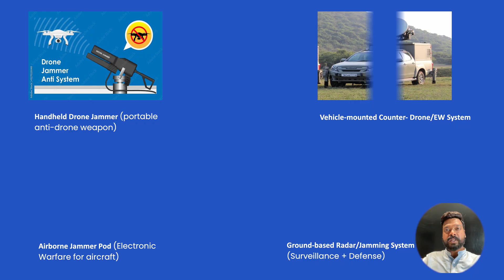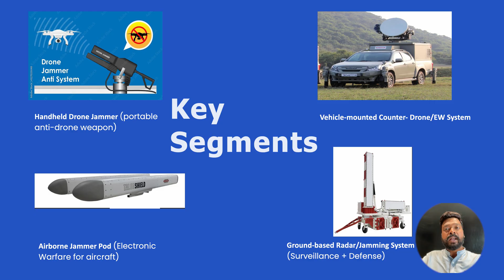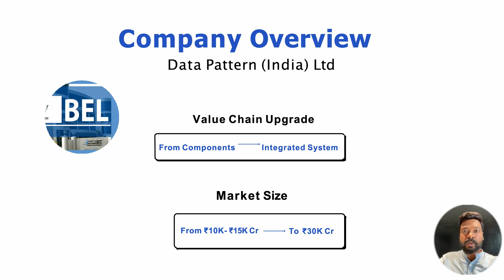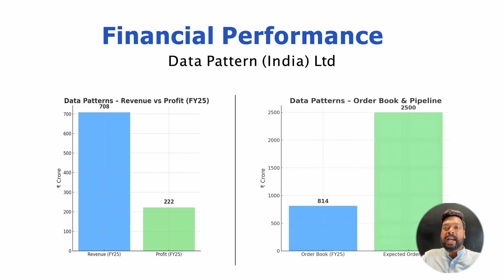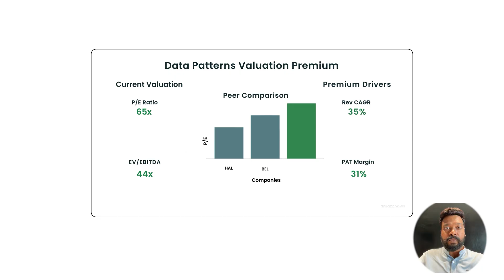BRAHMOS missile powering Indian Company | Data Patterns Full Breakdown | Fundamental Analysis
Ever wondered who builds the eyes behind India’s precision missile systems BRAHMOS?
👉 Meet Data Patterns, the defence tech powerhouse that's quietly revolutionizing India's military electronics sector.

In this video, we break down:
✅ How Data Patterns helps guide missiles like BrahMos with cutting-edge seeker tech
✅ Why it’s at the center of India’s ₹50 Billion Defence Boom
✅ Its transformation from component supplier to prime system integrator
✅ Explosive financial growth: 33% CAGR revenue, 41% profit CAGR
✅ Strategic moats, proprietary IP, and a debt-free war chest

With India reserving 75% of defence procurement for domestic firms under Atmanirbhar Bharat, Data Patterns is perfectly positioned to scale.

📈 If you’re looking at India’s defence stocks or want to understand the future of defence indigenization, this is the breakdown you don’t want to miss!